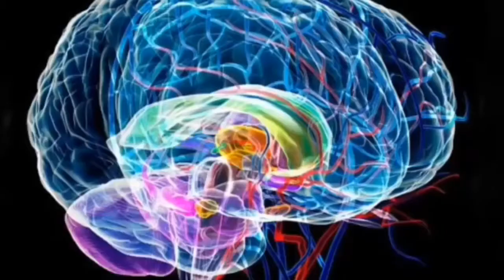Never Skip A Breakfast / Reasons That you Should Never Skip A Breakfast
Watch this video before skipping the breakfast